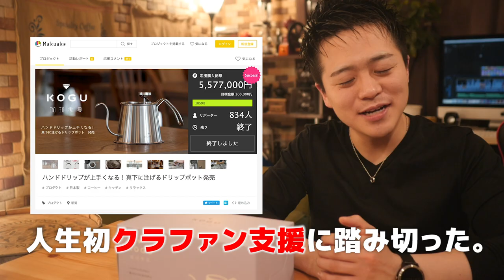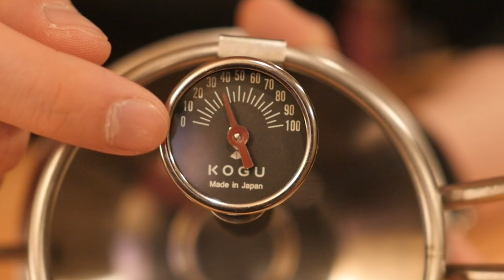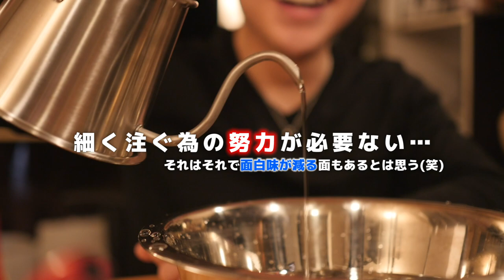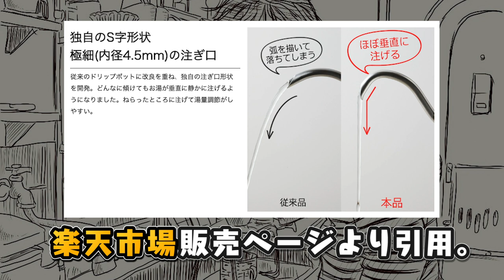真下に落ちるコーヒードリップポット。珈琲考具の細口「ツードリップポットPro」がオススメ。High Quality Pour Over Kettle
珈琲考具 ツードリップポットPro Amazon

8mm Drip Stand

◆豆保存用

【1616/ARITA JAPAN】
ソーサー

◆撮影機材
カメラ
Panasonic LUMIX DMC-GH4
マイク
Sennheiser MKE-600
三脚